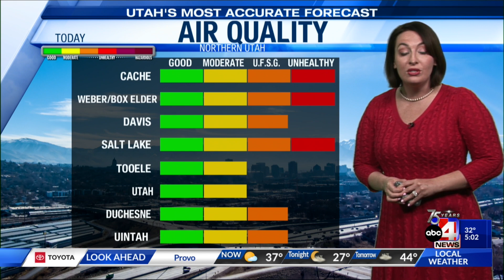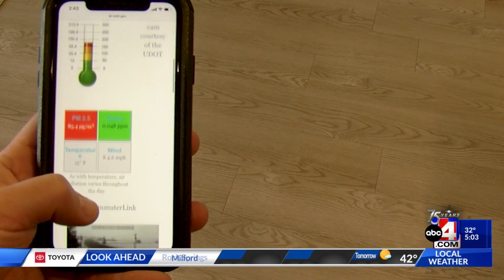Inversion in northern Utah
inversion